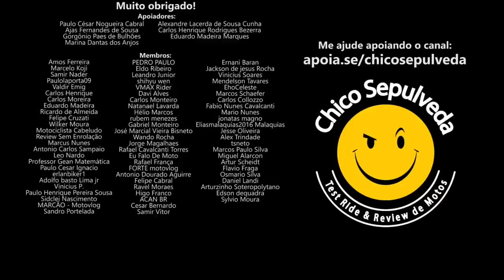Circular com veículo sem placa é cr1m3 e dá c4dei4